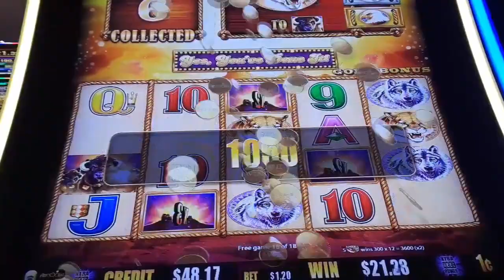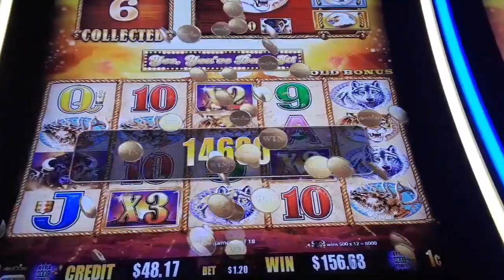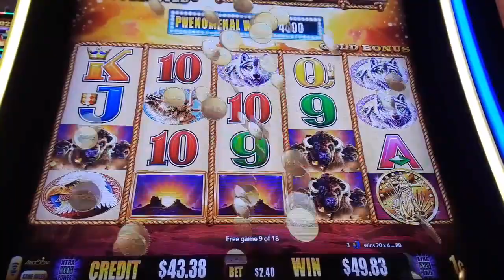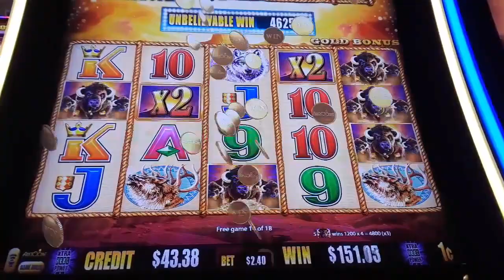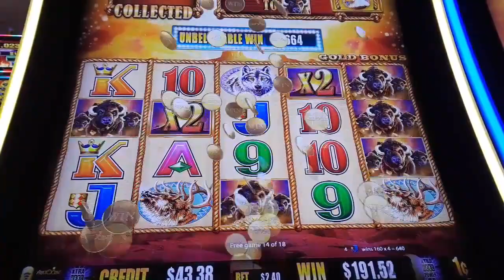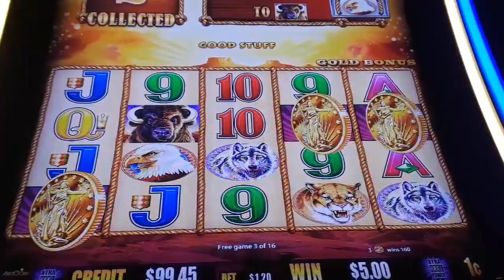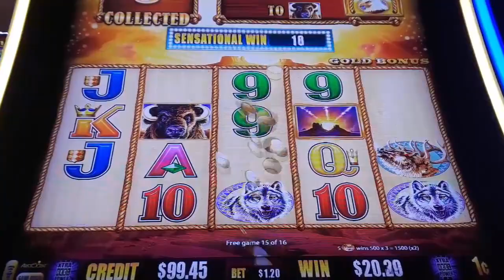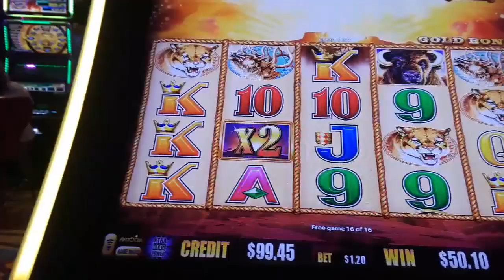GREAT SESSION WIN With Buffalo And Triple Sunsets On BUFFALO GOLD Slot Machine - SunFlower Slots